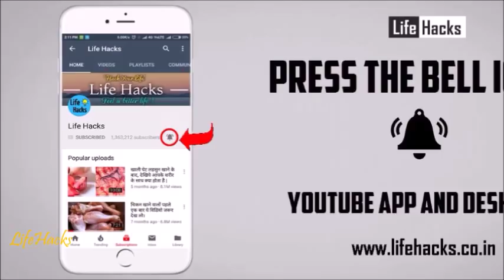जांघों की खुजली से हैं परेशान तो लगाए ये अनोखी चीज,1 दिन में दाद, खाज, खुजली हो जाएगी गायब